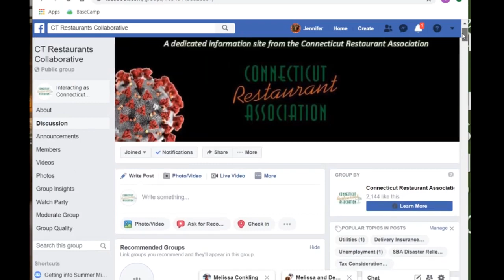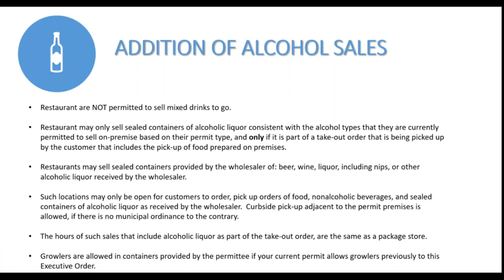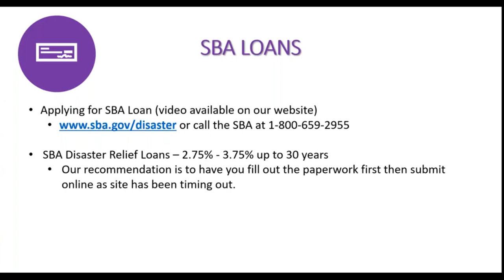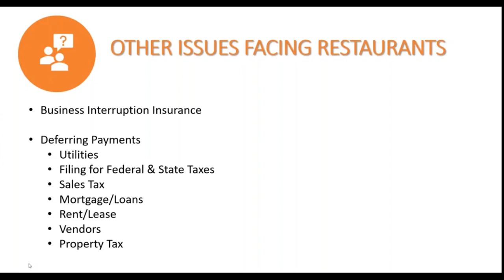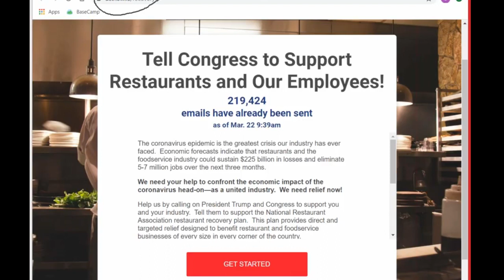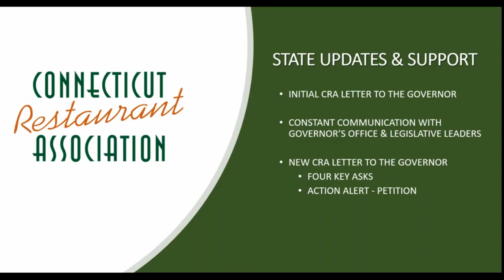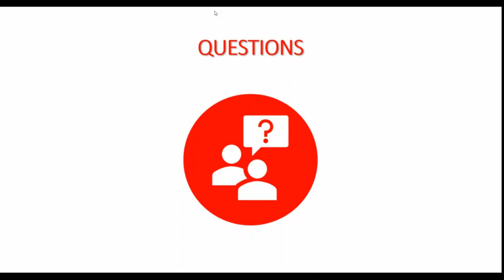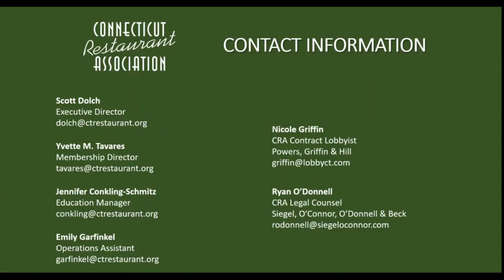COVID-19 Webinar - CT Restaurant Association 3/22/20